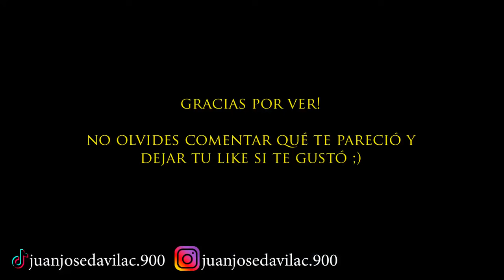Bajamos a Villa de Leyva y vemos esto! | Pov driving a truck through Colombia